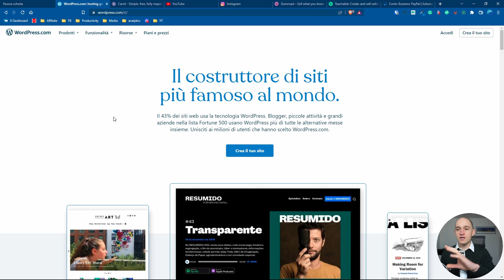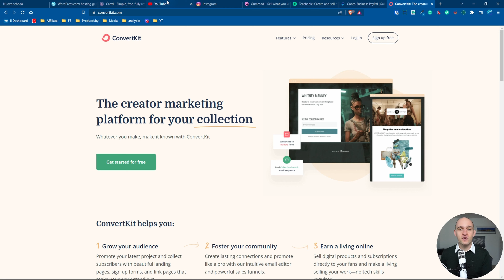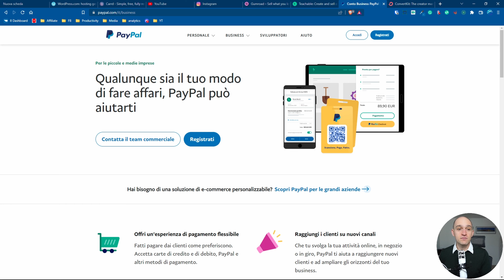Delegare: e se ne facciamo a meno?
Delegare ti permette di scalare il business. Ma non è facile. Ecco quando e come puoi evitare di farlo continuando a crescere.

Grazie alle piattaforme online e alle automazioni, oggi puoi creare un business online e gestirlo da solo senza diventare matto. E lavorando principalmente sulle cose che ti piace fare.

In questo video ti mostro il cambio di mindset necessario e le abilità che ti serve sviluppare per farlo.

Qui trovi la guida essenziale per trovare la priorità nel business

Indice:
00:00 - Quello che sapevo sul delegare...
01:05 - Delegare non è la panacea
02:05 - Cambia il mindset
03:24 - Come trovare la priorità nel business online (e semplificarti la vita)
05:12 - I tool facilissimi per arrangiarsi in tutto
07:07 - Le abilità dell'imprenditore online "fai da te"